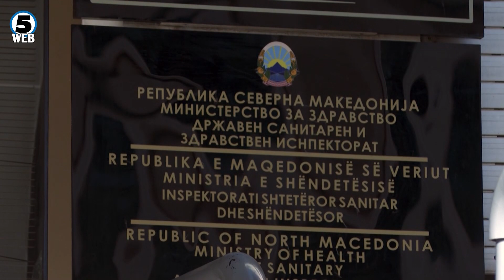Три месеци млади лекари чекаат да бидат повикани на пракса без која нема специјализација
Стотина млади лекари по општа медицина со месеци чекаат да бидат повикани на шестмесечна платeна пракса, која како што велат, им следува согласно Законот за здравствена заштита после положен испит за лиценца во Лекарската комора.